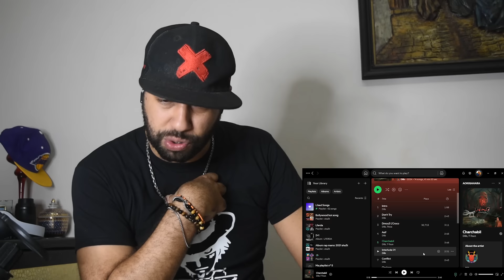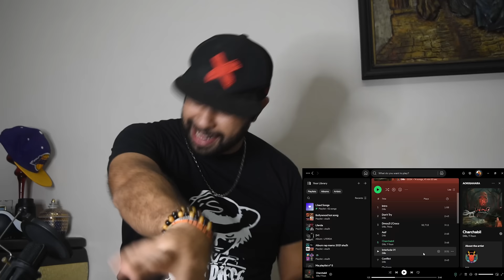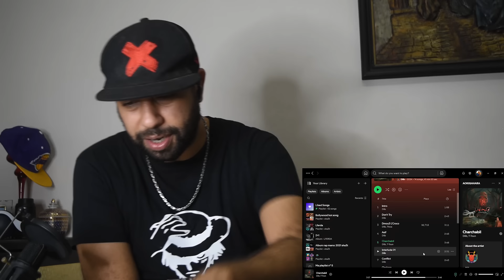Diib album aokigahara reaction part 2